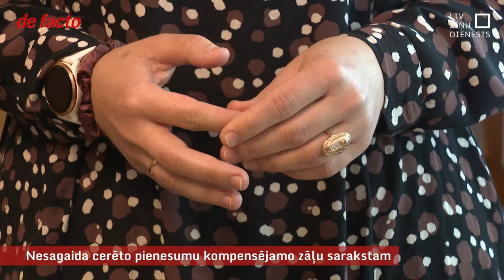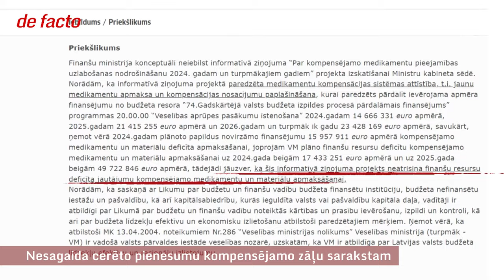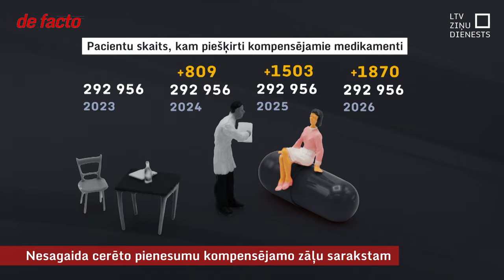Nesagaida cerēto pienesumu kompensējamo zāļu sarakstam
Vairāk nekā 20 gadu cīņa, sarunas ar atbildīgajiem, sabiedrības iesaiste caur manabalss.lv, un beidzot šopavasar kompensējamo zāļu sarakstā iekļauts medikaments. Bet – tikai viens un ļoti ierobežotai daļai pacientu. Šāds rezultāts nesis vilšanos daudziem, kas ikdienā sadzīvo ar migrēnu, jo savulaik sniegtie solījumi ļāva cerēt uz daudz plašāku valsts atbalstu zāļu iegādei. Ministrijas skaidrojums – finansējuma trūkums; un minētais piemērs ar zālēm migrēnas ārstēšanai ir tikai viens no tiem, kas apliecina joprojām neatrisinātās problēmas kompensācijas sistēmā.